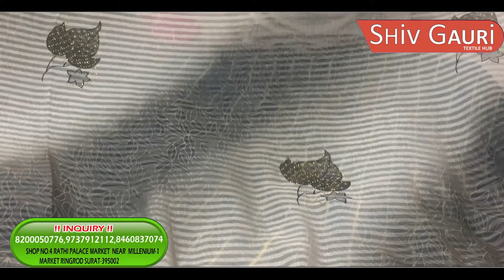आने वाले सीजन में धूम से बिकेंगी ये साड़ीया Fancy Saree Wholesale Market 2023 | Saree Manufacturer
HOUSE NO 4, RATHI PALACE MARKET
OPP INDIA MARKET
RING ROAD,SURAT-2

फैंसी साड़ी कलेक्शन
डिज़ाइनर फैंसी साड़ी होलसेल
फैंसी साड़ी होलसेलर
फैंसी साड़ी मैन्युफैक्चरर
डिज़ाइनर साड़ी मैन्युफैक्चरर
फैंसी साड़ी मंडी
स्टोन वर्क साड़ी होलसेल
स्टोन वर्क साड़ी मैन्युफैक्चरर
sadi thok vikreta
sasti saree thok vikreta
anupama saree collection
anupama ki saree
fancy saree saste mein
fancy sarees online shopping with price
film saree jitni bhi hai
bollywood saree wholesale market
bollywood saree wholesale
bollywood designer sarees wholesaler in surat
designer saree wholesale
designer saree wholesale market in surat
designer saree wholesale market
designer saree wholesale in sowcarpet
heavy work wali saree
heavy work saree wholesale market in surat
heavy work saree
fancy saree manufacturer
fancy saree manufacturers in surat
fancy saree manufacturers in india
designer saree manufacturer
fancy silk saree manufacturers
designer saree manufacturer
designer saree manish malhotra
designer saree manufacturer in surat
designer sarees manufacturers in india
sabse sasti saree kaha milti hai
sabse sasti sadi kahan milati hai
sabse sasti sadi
sabse sasti sadi kahan per milati hai
sabse sasti saree delhi mein kahan milti hai
sabse sasti saree in chandni chowk
sabse sasti saree kaha milta hai
sabse sasti saree kahan milati hai
sabse sasti saree surat
sabse sasti sadi
sabse sasti sadiyan
stone work sarees manufacturers surat
stone work saree wholesale market
embroidery work saree
tussar silk saree collection